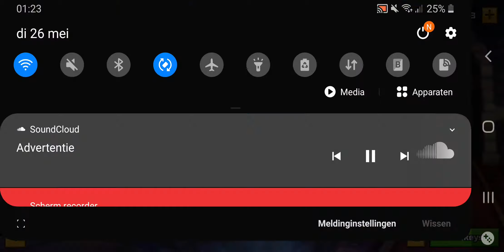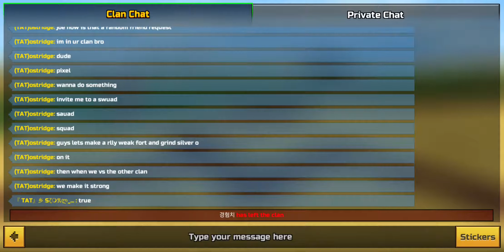Pixel Gun 3d Chest Opening #8 THE BEST ONE EVER